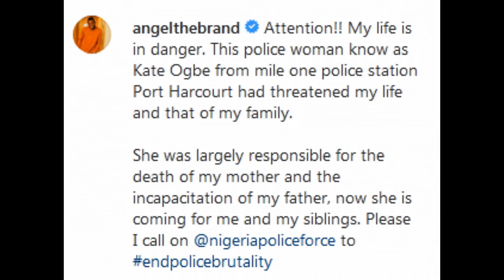BBNaija’s Angel calls out Police woman who allegedly assaulted him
Big Brother Naija star, Angel has called out a policewoman who allegedly assaulted him.